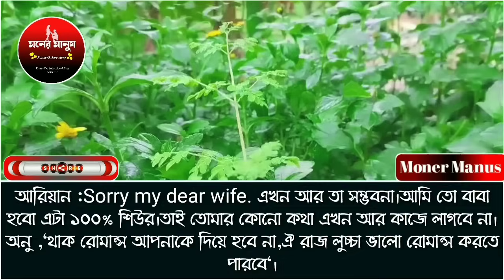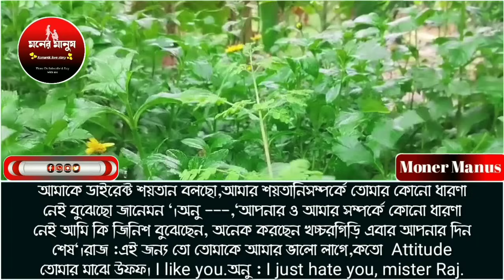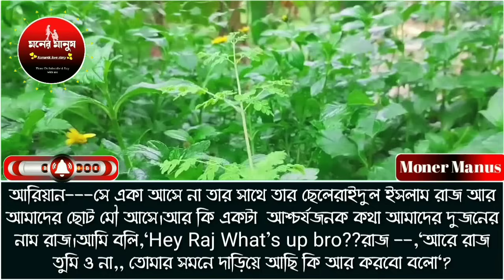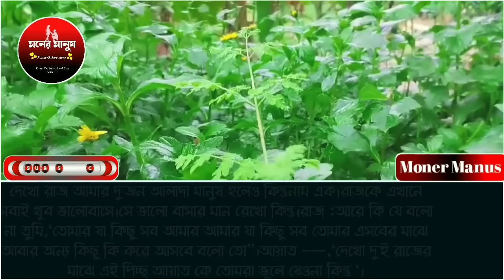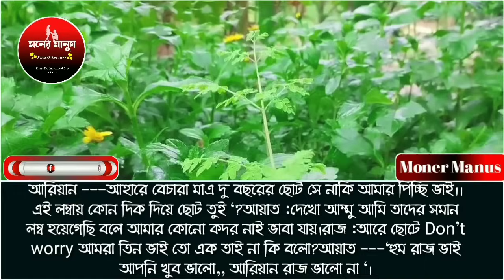ফাজিল মেয়ে যখন দুষ্ট ছেলের ক্রাশ পর্ব-১২//লাভ স্টোরি//ashik sunalika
#" ফাজিল মেয়ে যখন দুষ্ট ছেলের ক্রাশ

Voice, Artist :-আশিক_সোনালিকা_সাজিদ_পায়রা_অনু_

Video Editor:- Md: sha jalal miah
Script Editor:- santha
Thambnail create by:- Md: mosarof,harun

Bangla Short Film
valobashar_golpo-bangla
all part
moner manush
ধন্যবাদ সবাইকে